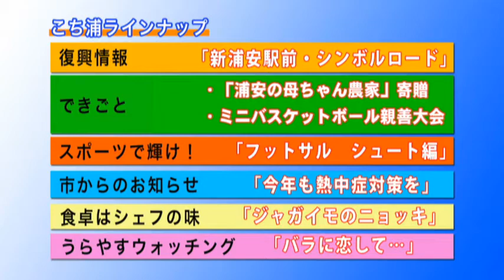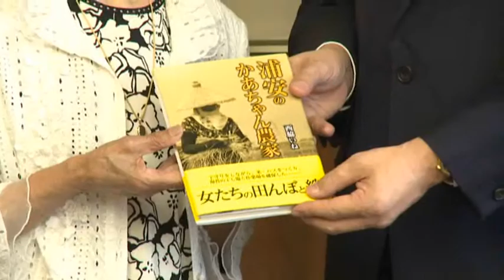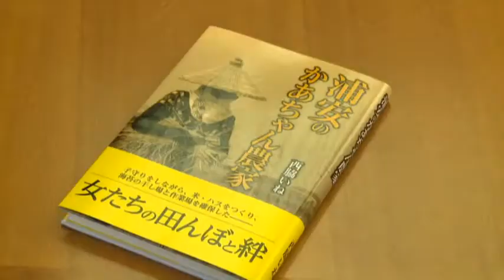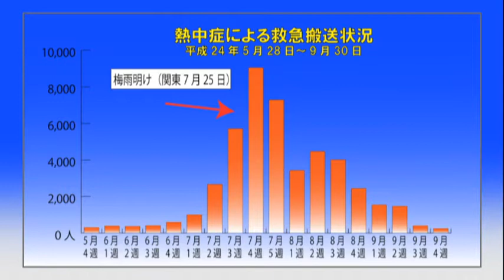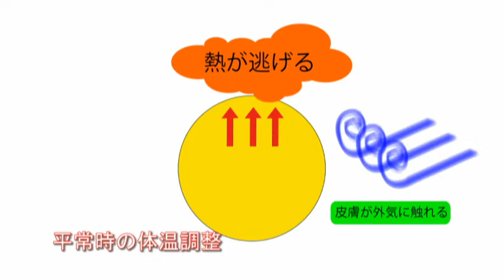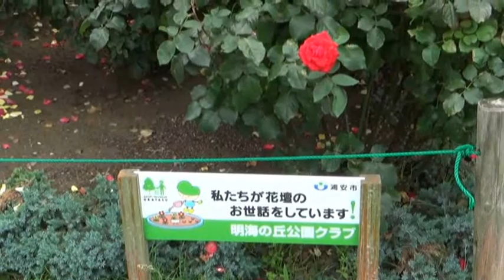こちら浦安情報局_259B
「ケーブルテレビ局ジェイコムの地上デジタル放送11チャンネルで毎日正午と午後8時から30分間放送している浦安市の番組「こちら浦安情報局（こち浦）」ナンバー259「今年も熱中症対策を」（平成25年6月29日～7月5日オンエア）を配信しています。このほか街角ウォッチングでは、「バラに恋して～明海の丘公園クラブ」、市内のできごとでは、小学校ミニバスケットボール親善大会、西脇いねさん「浦安の母ちゃん農家」を出版、市に寄贈を、また新コーナー「復興情報」「スポーツで輝け～Let'sフットサル」「食卓はシェフの味～家庭にある食材を使って」をお送りします。「今年も熱中症対策を」では、昨年、浦安市で熱中症により救急搬送された人数は41人。全国では4万5834人に及びます。今年も節電が呼びかけられる中、まもなく本格的な夏を迎えようとしていますが、皆さんは熱中症の対策をしていますか？今回は、熱中症になると、体の中では何が起こっているのか？具体的にはどのような症状になるのか？などを紹介します。ぜひ、ご覧ください。